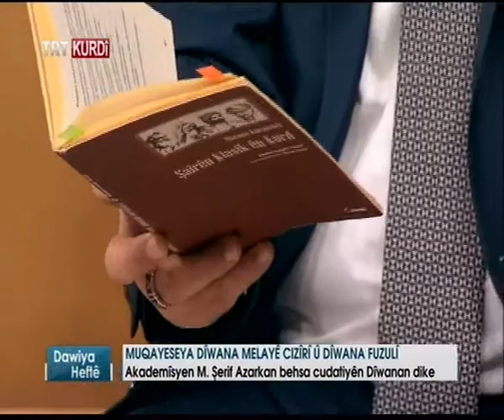Melayê Cizîrî, Fuzulî, Stran, Sohbet...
Mêvanê min Akademîsyen Muhammed Şerif AZARKAN behsa muqayeseya Diwana Melayê Cizîrî û Fuzulî û  behsa cudatiyên Dîwanan kir.. Bi dengê xweyê xweş Hunermend Evin Salgut ŞAHİN stranên herî xweş ji bo Temaşevanên Dawiya Heftê got.